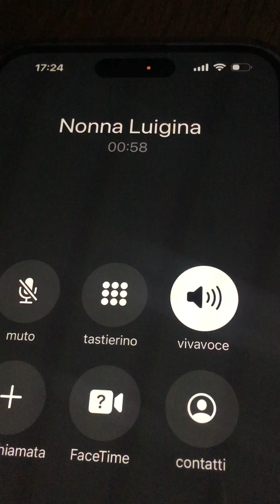a cena pollo stasera ma poco che ho fatto merenda